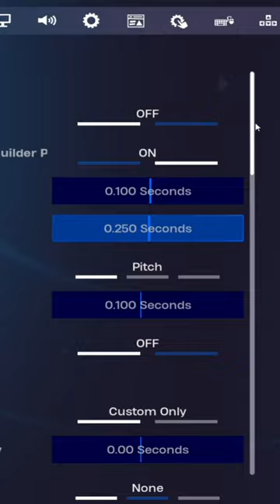Fastest Keyboard Player Vs Best Aimer on Controller + Best linear Settings for Aimbot!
🌟 Use Code "Jarvyy" in the Fortnite Item Shop! ad 🌟

⏬ Socials ⏬

fortnite controller sensitivity pc,fortnite controller sensitivity settings,fortnite controller sensitivity xbox,fortnite controller sensitivity guide